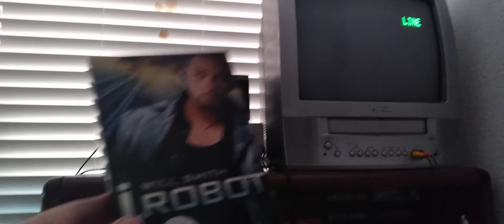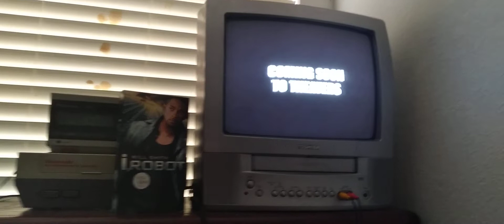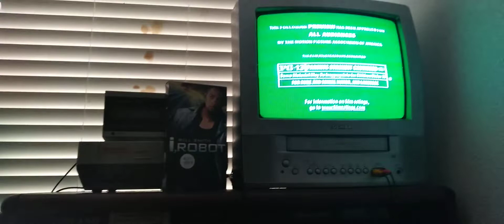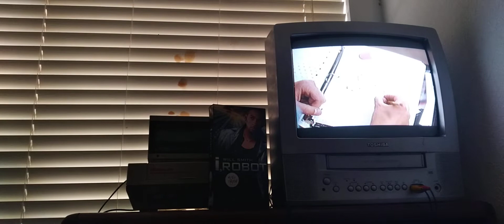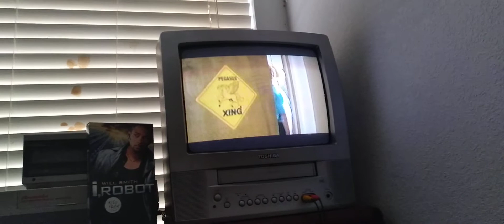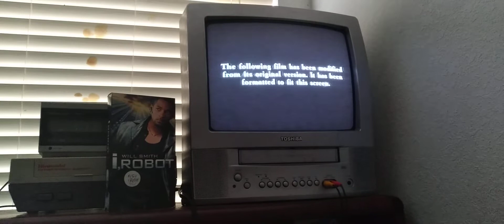Opening to I, Robot (2004) VHS